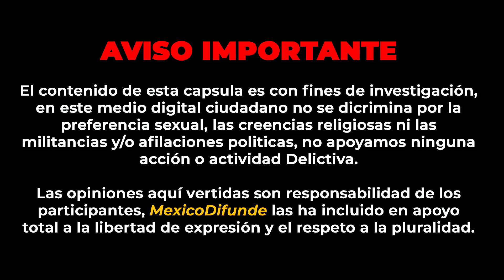Policías de la CDMX se creen Tránsitos y Peritos de Investigación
Ciudad de México.- Probablemente tengan un grave problema de identidad un par de elementos de Policía de la Ciudad de México, eso es lo que quedo documentado en un vídeo compartido en redes por el integrante de R.C.P Xochimilco Apache Gallardo.

Gracias a que también un ciudadano que pasaba por la zona las chavas pudieron irse del sitio sin recibir una infracción patito ya que ellos no están facultados para ello, y tampoco tuvieron que entregarles dinero a los elementos.

Recordemos que en la Ciudad de México a partir del 4 de abril solo te puede in-fraccionar personal plenamente identificado y autorizado, portaran en sus mangas algo como lo que estás viendo en la imagen, si algún otro elemento te quiere in-fraccionar estará cometiendo una falta.

0:00 Resumen
0:15 Disclaimer
0:20 Inicio de la Nota
2:09 Video Integro
11:33 Pantalla Final